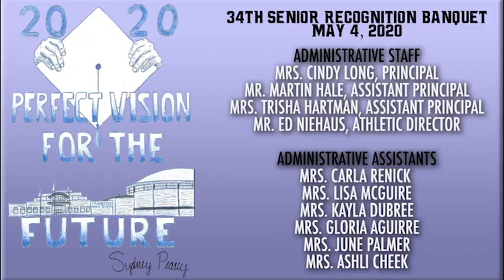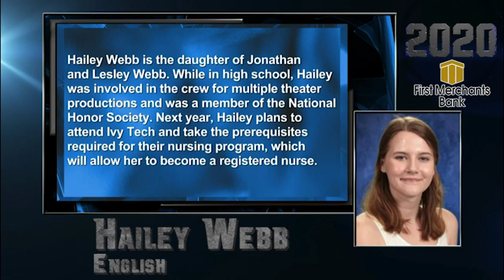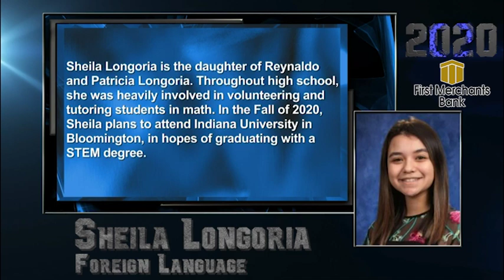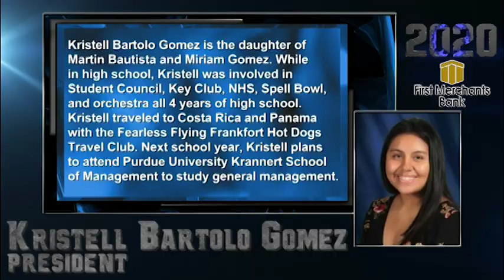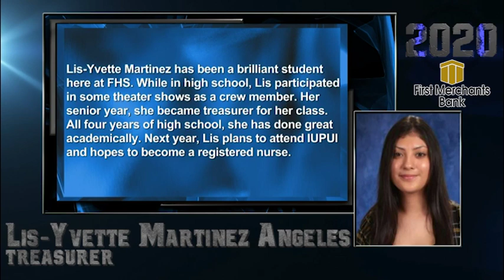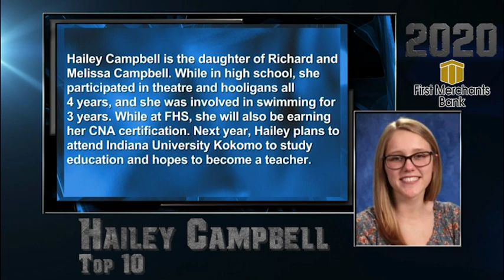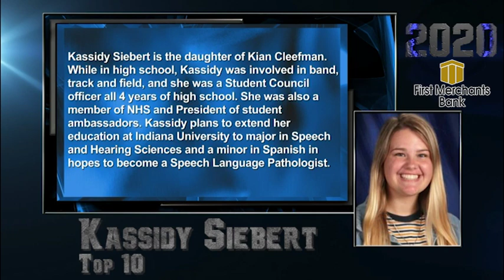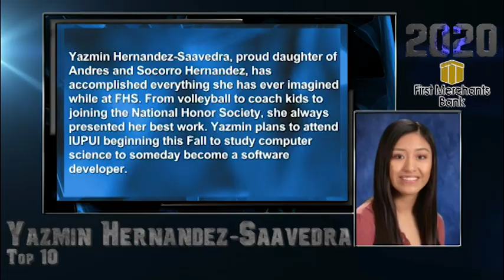2020 FHS Senior Honors Banquet